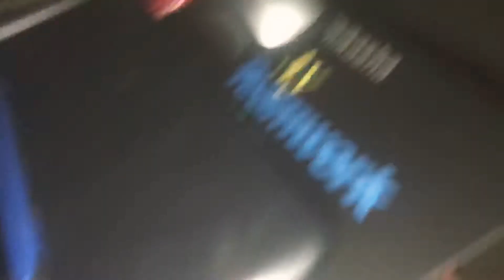Evening play time between German Shepherds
Momma, daddy, and baby German Shepherd play together in relaxing environment. Free of anxiety and fear.